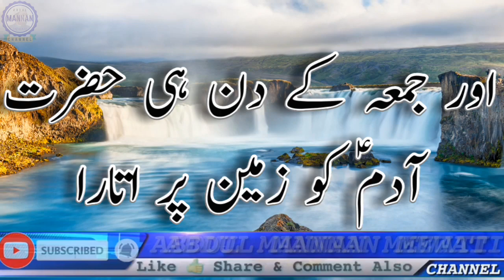Jumma ke din ki ahmiyat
I am Abdul Mannan Welcome to

Dosto aaj mene aap ko is Video me  (Jumma ke din ki ahmiyat )
 Ke Mutaliq kuch baten batane Ki puri koshish ki he,
 ummeed he ki aap ko ye Video pasand
 aayegi  in sha ALLAH

agar ye Video aap ko pasand aaye to like aur sher
zaroor karden

Aur agar aap ne abhi tak  hamare is channel ko
Shukriya JazakALLAH kher

CHANNEL NAME